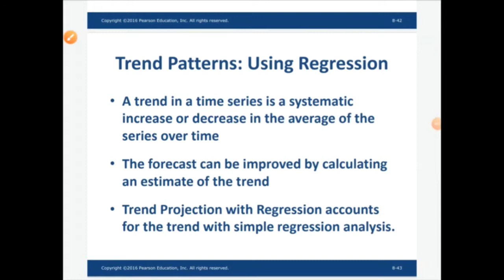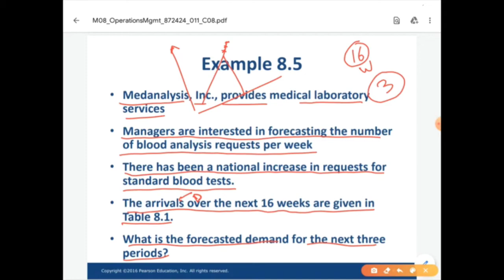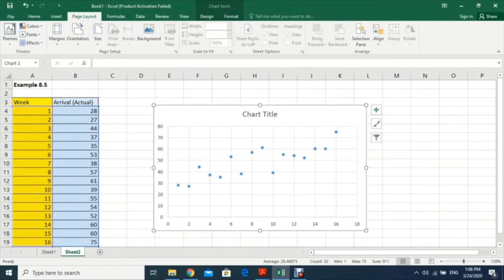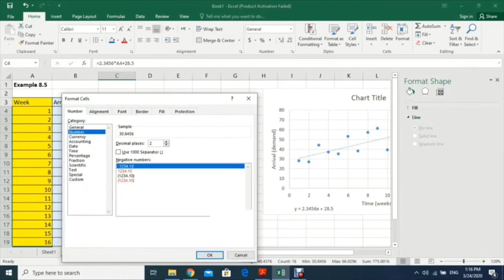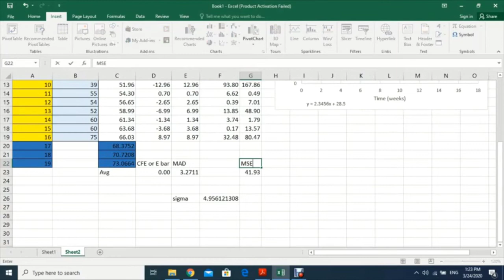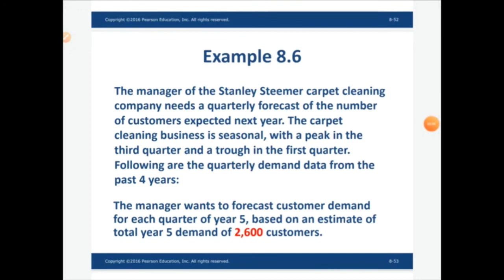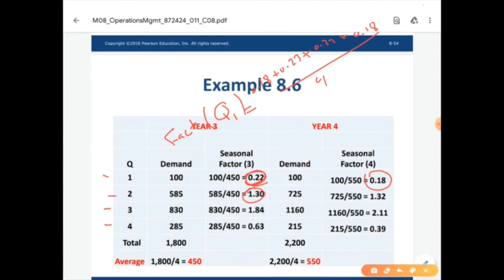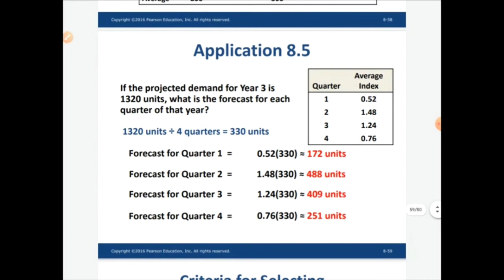تخطيط وضبط إنتاج PPC _تشابتر 8_الجزء الرابع_للدكتور اكرم ابو السكر